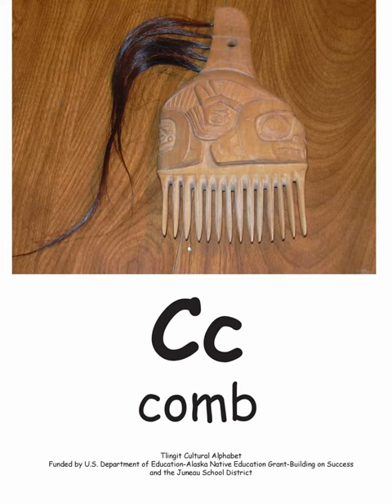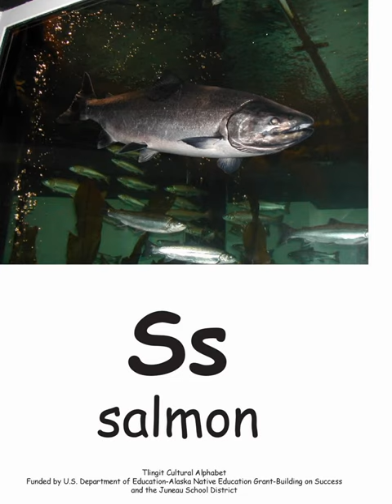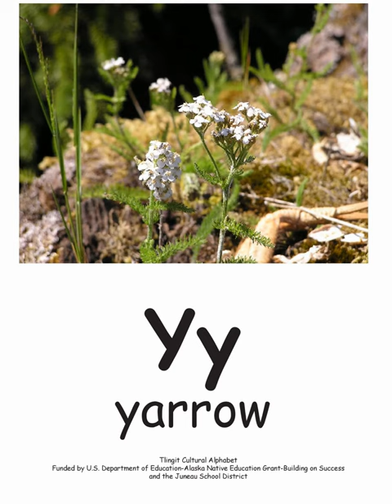Juneau School District Tlingit Cultural Alphabet Wall Cards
Juneau School District Tlingit Cultural Alphabet Wall Cards on a 6 second slide show with steady beat music for choral reading of "A /a/ Abalone" three times per slide.